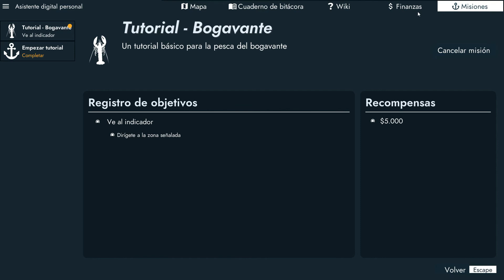Fishing: North Atlantic 🎮 juego "GRATIS" 🎁 en Amazon Games!!!!!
¡Pesca comercial en el Atlántico Norte! Descubre las maravillas de Nueva Escocia, Canadá, mientras admiras su vasta amplitud de vida marina. Busca los tesoros del mar con barcos mejorables y equipo de pesca variado mientras progresas en tu carrera de pesca.